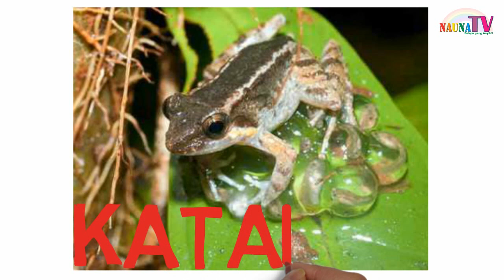belajar menulis, membaca dan menggambar Belajar hewan yang bertelur untuk anak PAUD TK SD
Belajar membaca
belajar berhitung